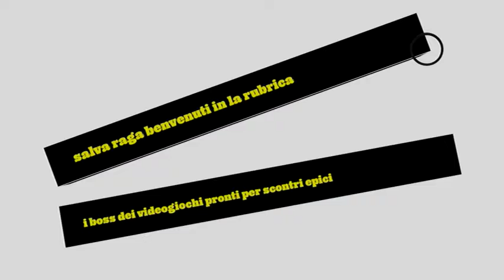BOSS DEI VIDEOGIOCHI ep 54 verde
Verde è un'Allenatrice presente nei giochi Pokémon Rosso Fuoco e Verde Foglia e Pokémon: Let's Go, Pikachu! e Let's Go, Eevee!. In Rosso Fuoco e Verde Foglia è conosciuta con il suo nome canonico di Leaf.